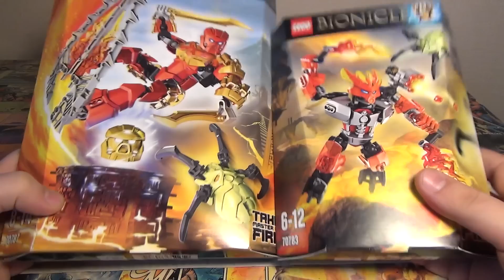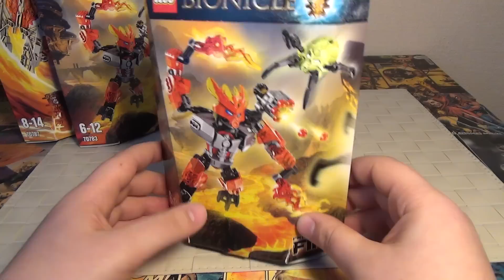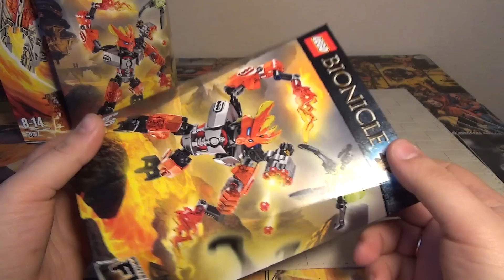Информация про Лего, LBX, конкурс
Видео для финалистов конкурса -

Расписание обзоров от Товарища Сафронова в группе ВК

Не забывайте вступить в группу ВК "Обзоры игрушек" там много классных обзоров от участников сообщества и свежие новости канала